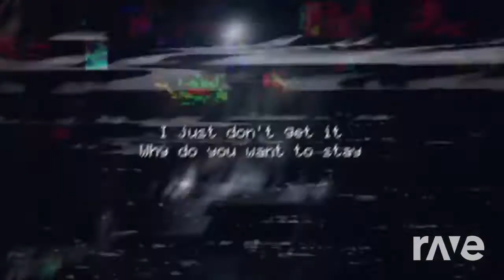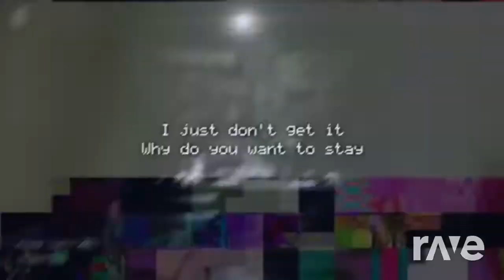FNAF 1 Song x I Got No Time - TLT & CG5 (Five Nights At Freddy's 1 + Five Nights At Freddy's 4)